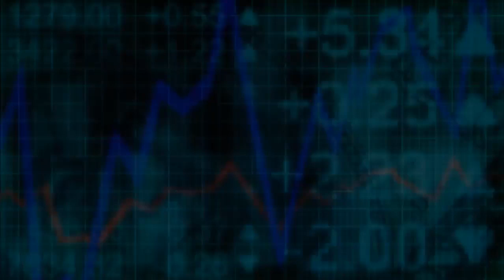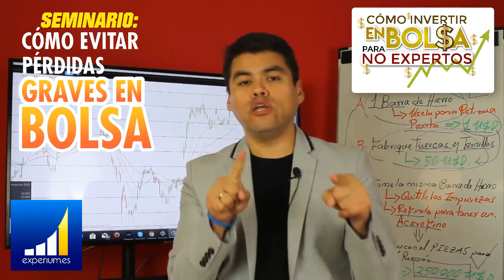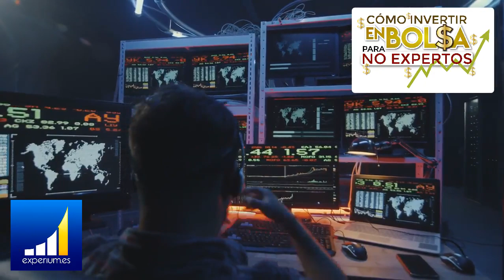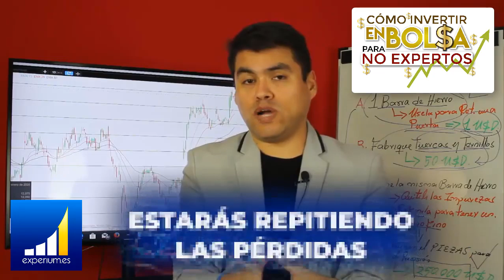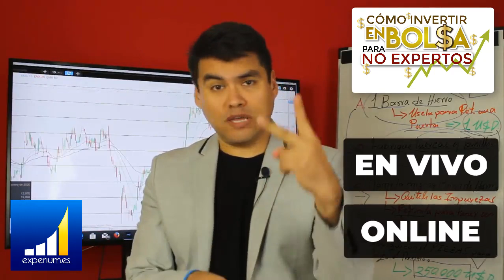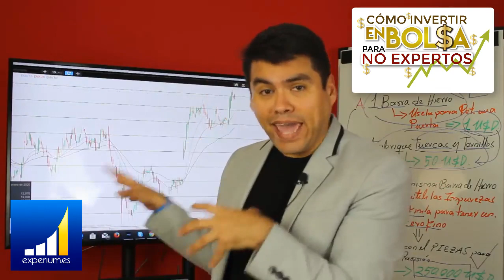APRENDER A INVERTIR EN 2020 [La Tecnica para APRENDER a INVERTIR y hacer TRADING]